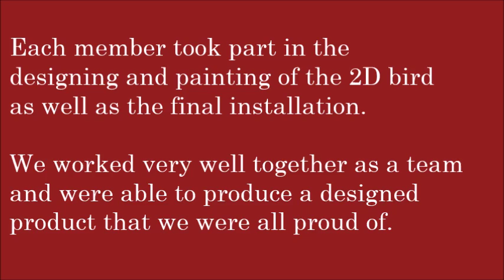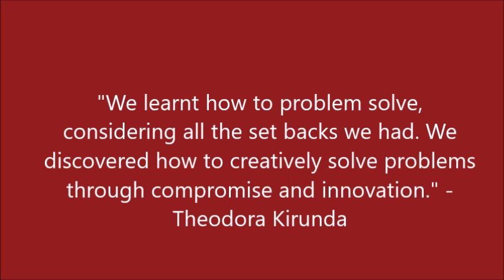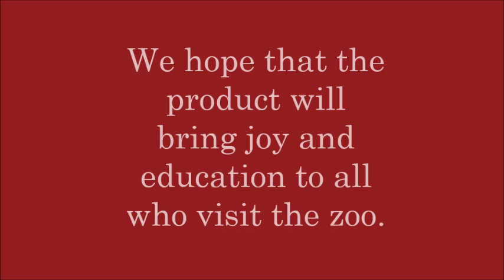EBIT JCP Group 194, Bester Bird and Animal Park Zoo, Interactive Ground Hornbill Exhibit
We worked at the Bester Bird and Animal Park Zoo.
We learnt how to work together as a team and that thorough research is needed to ensure that problem solving can be quickly resolved.

The project was completed by:
Danielle Klaver
Brittany Newton
Theodora Kirunda
Taljia Van As

This was a project of the Community - Based Project (JCP) of the Faculty E ngineering, Built Environment and Information Technology of the University of Pretoria